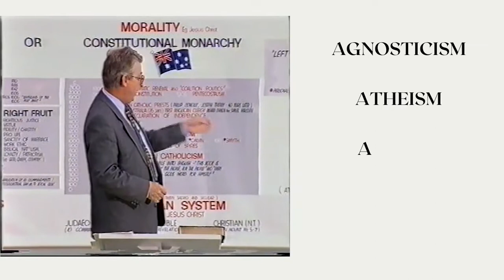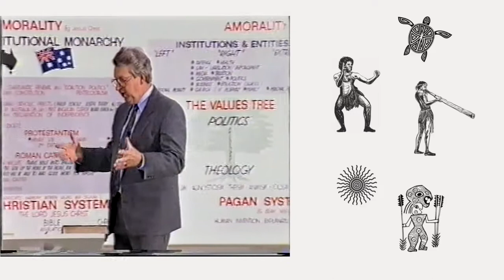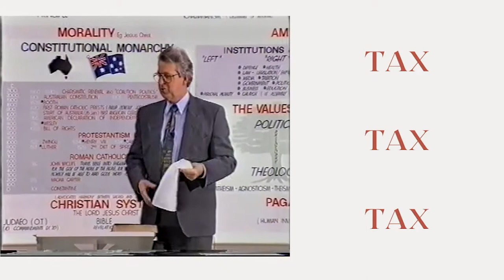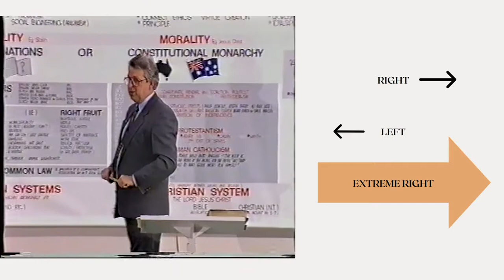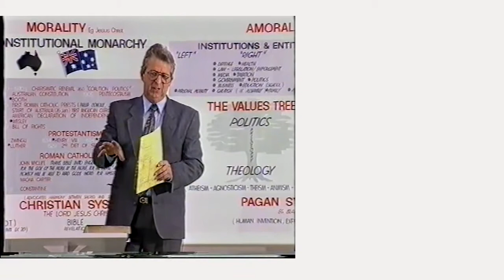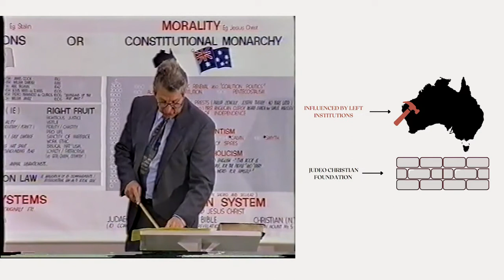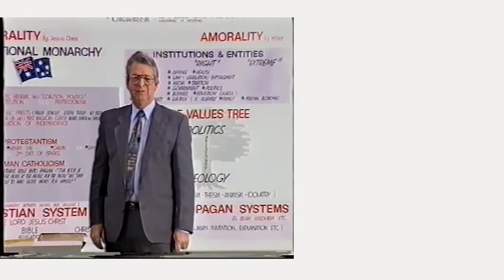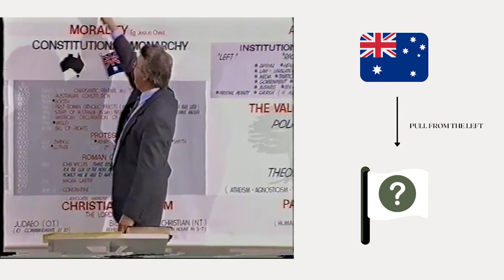A BLAST FROM THE PAST - PART 2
"Learn From the Past - Or Make the Same Mistakes"